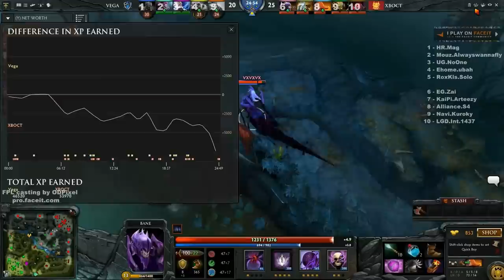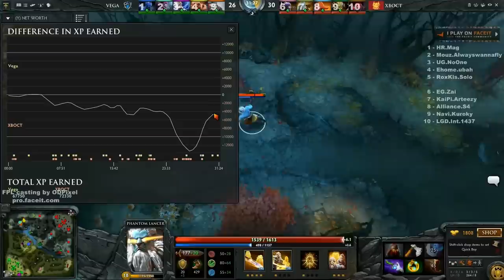Faceit Pro League - Mag Fly NoOne ubah Solo vs Zai RTZ s4 Kuroky 1437